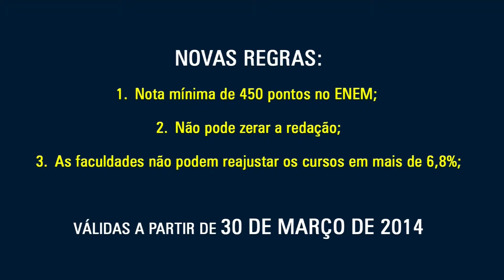23/02/2015 - UDC NOTÍCIAS - Bloco I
23/02/2015 - UDC NOTÍCIAS